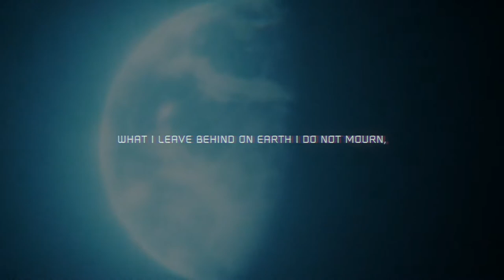Elea - Release Date Trailer | PS4